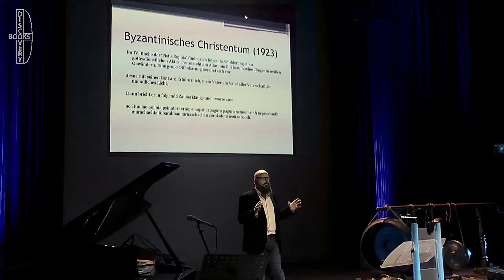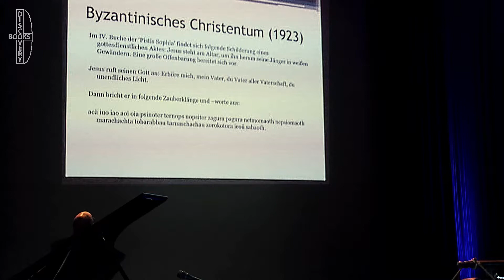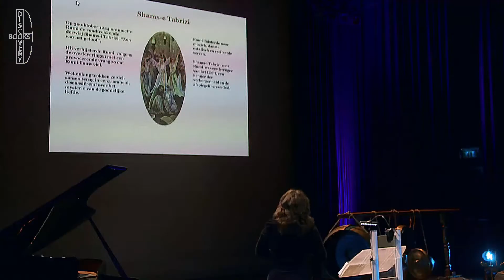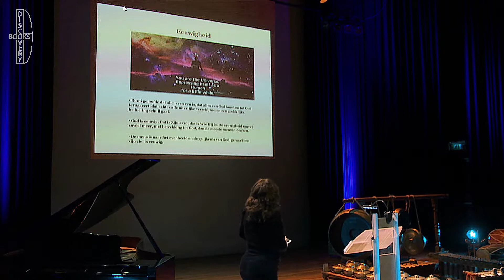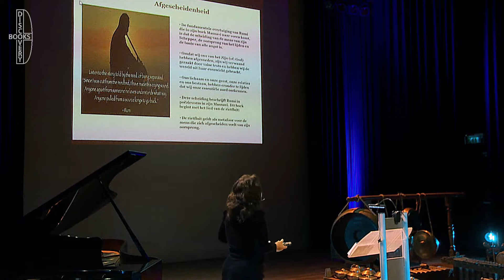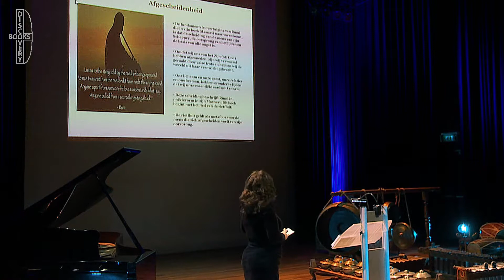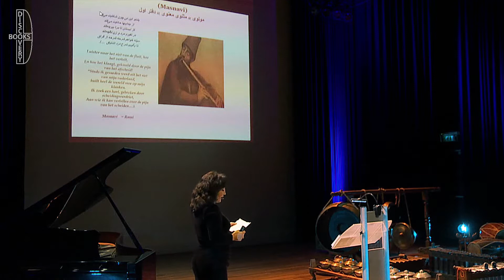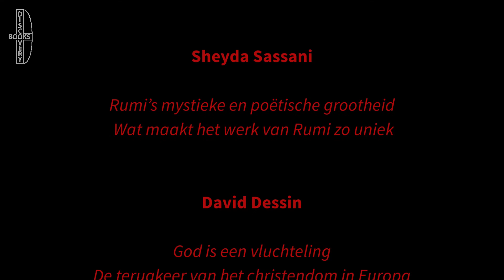Nacht van de Mystiek 2018